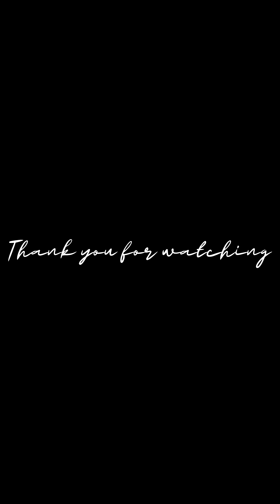Easy gouache Painting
Hi everyone! Here is vedeo of gouache painting . Hope you guys will enjoy .